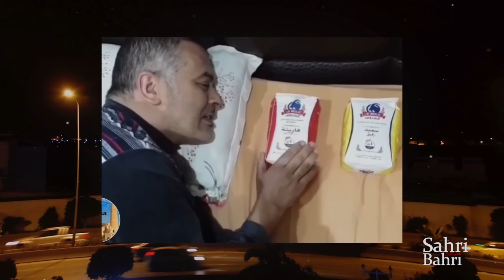Sahri Bahri البرنامج | Ahlem Fekih (الكورة والكورونة)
في صحري بحري الحلقة هذي بش نرجعو على كل ما صار في بلادنا الجمعة هذي
بش نحكو كورة مع الصحافي مالك رقيقي ، و تأثير أزمة الكورونا على كور القدم
و بش تكون معنا الجميلة أحلام فقيه بش تعطينا برنامجها في الحجر الصحي

 Si vous êtes arrivé sur ma chaîne, vous recevrez des mises à jours sur l'actualités nationales & internationales avec un contenu light et sympathique !